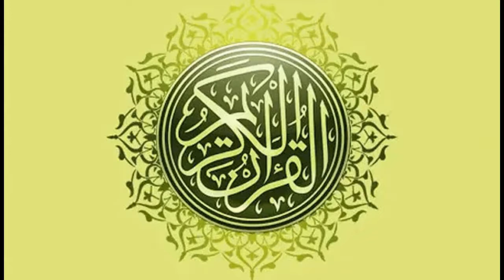SURAH AL MAUN SHEIKH SAUD AL SHURAIM